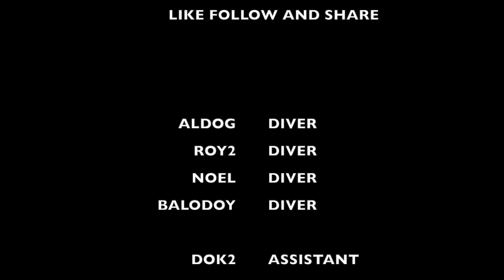Making PAUGMAD at LAPYAHAN BEACH